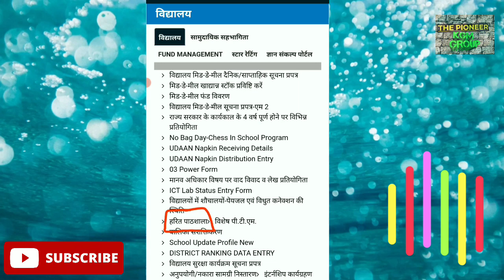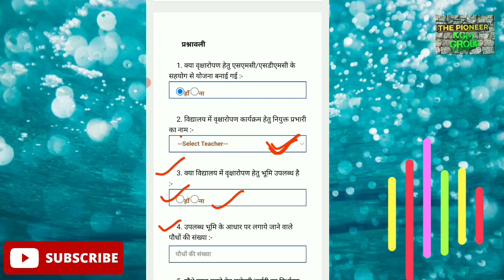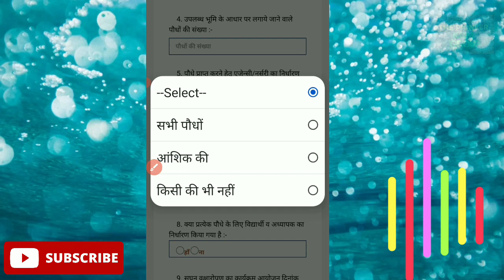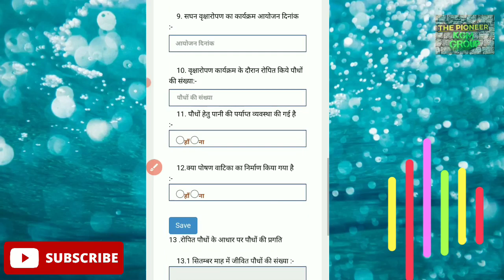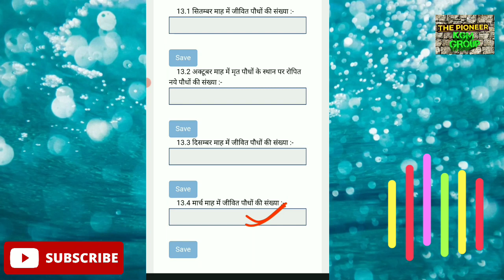हरित पाठशाला कार्यक्रम की एंट्री कैसे करें। हरित पाठशाला। shala darpan per harit pathshala entry